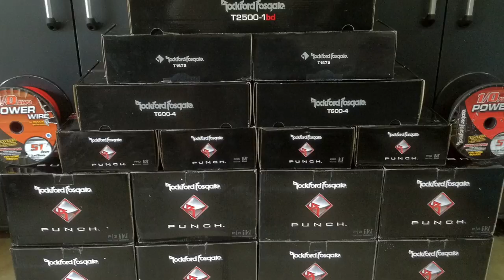Mustang Build 2012 Trailer - 8 12's Walled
Started a new channel, decided to move all my videos over here and make a intro video for the mustang from the previous build.

2000 V6 Mustang
H/U - Pioneer DEH-P8400BH
8 - P3D212's / 14cu. ft. Net Wall
Doors - T1675x2, PPS4-8x2, T1TSx4
Sub Amps - T2500-1bdCPx2 @2ohm Strapped
Mids/Highs Amps - T600-4x2
3SIXTY.3 Signal Processor
51Ft. RF 1/0 Spool x 2
Excessive Amperage 300amp Alternator
VMAX CT2500
VMAX CT1000
Apple iPad in Dash